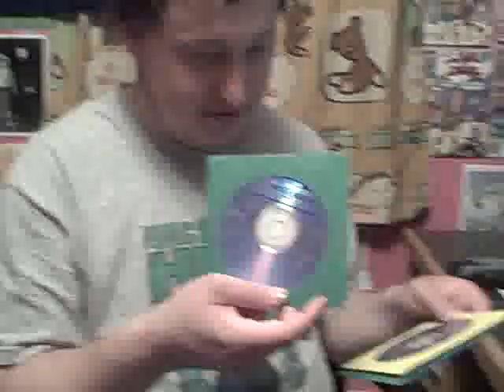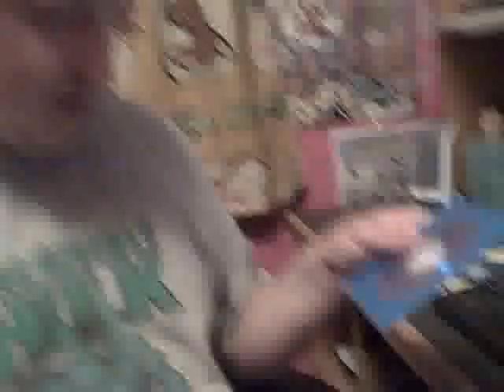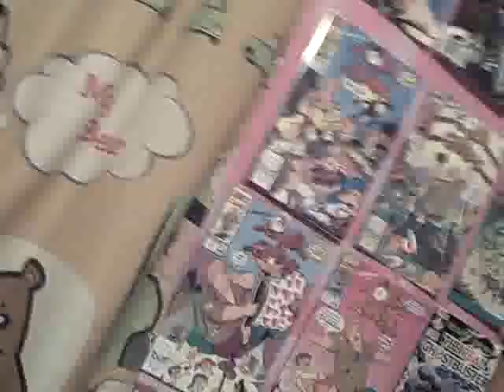A CONVERSATION W/ JOHN WESTMAN...... (DAY 84 OF DAILY SUMMER VLOGS) 1/3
TODAY I SHOW YOU WHAT I GOT FROM A FRIEND OF MINE, AND THEN I HAVE A CONVO WITH MY GOOD BUDDY JOHN WESTMAN. EXCITING ISNT IT. ALSO LISTEN CLOSLEY FOR IMPORTANT INFO ABOUT MY LAST SUMMER VLOG VID AND WHAT I NEED FROM ALL OF YOU. THANKS